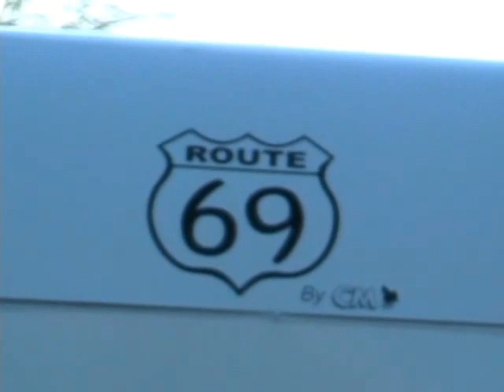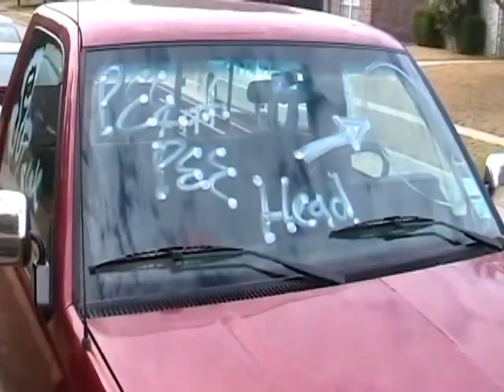The February Heartache Randomness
Just doing stupid stuff back in the day.  feat. Enter the Collector  "A Mystery, A Mirror, A Murder"